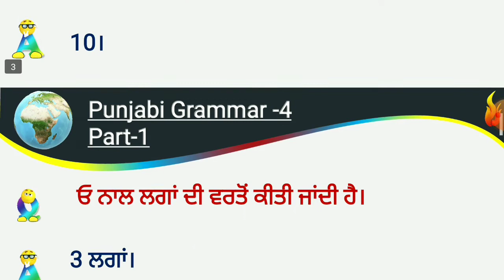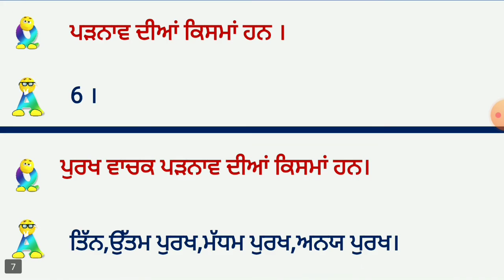Most important punjabi question for mastercadre